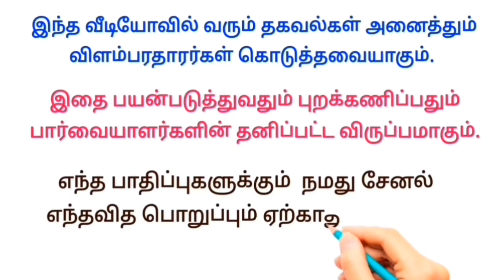♦️ Whatsapp link in video description / பெண்களுக்கு புதிய வேலைவாய்ப்பு 2024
தெரிந்துகொள்ள

Redmi 5G mobile ( 128GB Storage )

 குறைந்த விலையில் புடவைகள்(Saree)

  பெண்களுக்கான கைக்கடிகாரங்கள்

துருப்பிடிக்காத ஸ்டீல் டின்னர் செட்

 fast mobile charging adaptor 🔌

     ✅ மேலும் புதிய வேலைவாய்ப்பு தகவல்களை தினமும் பார்க்க 👇
கிளிக் பண்ணுங்க...👇

👉 Tamilnadu Jobs

👉 Tamil Jobs

👉 SV JOBS

👉 Mithu Views

Wanted
job wanted

வேலைவாய்ப்பு
 இன்றைய வேலை வாய்ப்பு
 புதிய வேலைவாய்ப்பு
 தமிழ் வேலைவாய்ப்பு
 தமிழ்நாடு வேலைவாய்ப்பு
 தனியார் வேலைவாய்ப்பு
 அரசு வேலைவாய்ப்பு
வேலைவாய்ப்பு செய்திகள்
வேலைவாய்ப்பு தகவல்